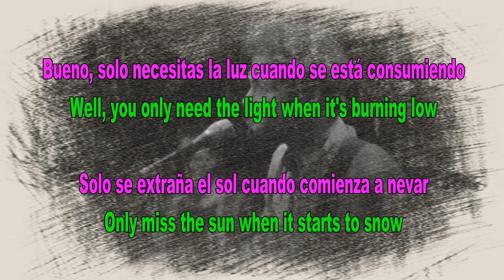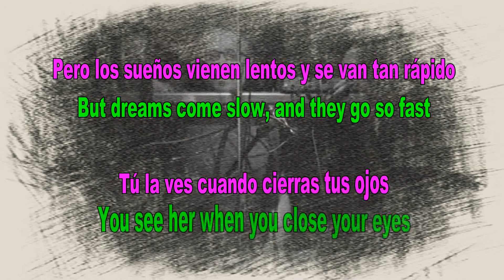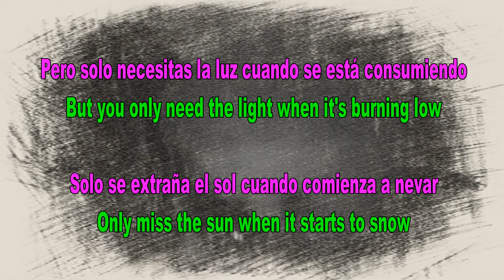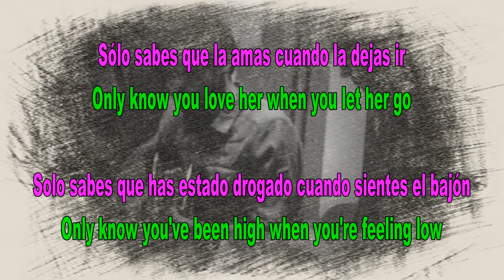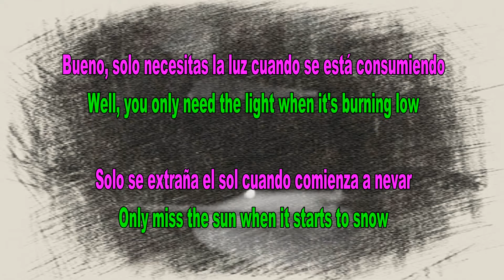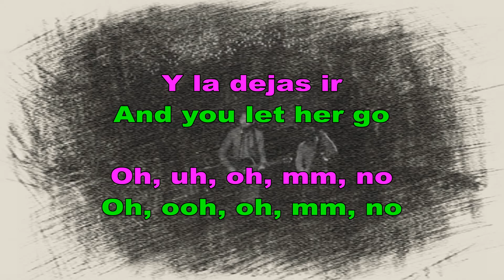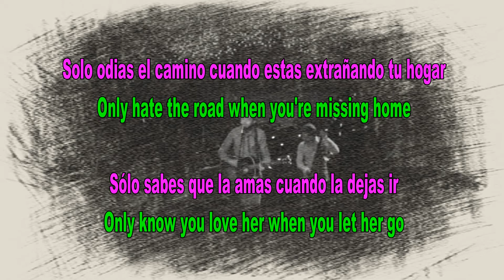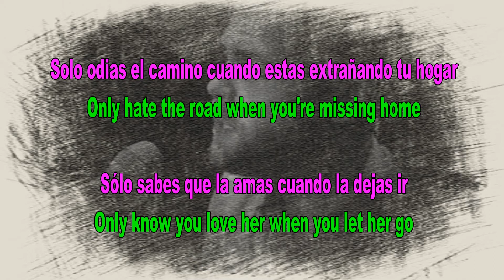LET HER GO: Passenger - Subtitulos Eng. / Español.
Michael David Rosenberg, más conocido por su nombre artístico Passenger, es un cantante y compositor británico. Su apodo proviene de la banda de folk-rock de la que fue el cofundador, vocalista principal y compositor.